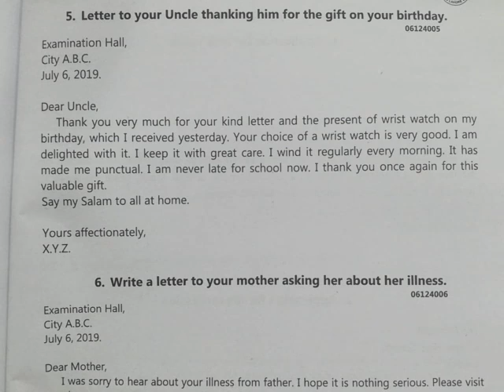English /6th grade /Letter /Thanking for a gift